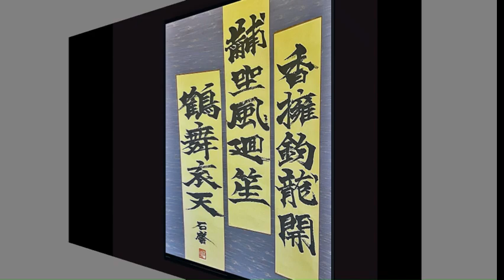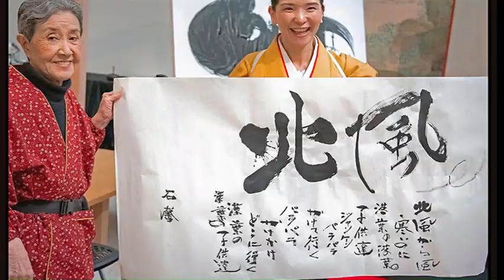Sekko Daigo Memories